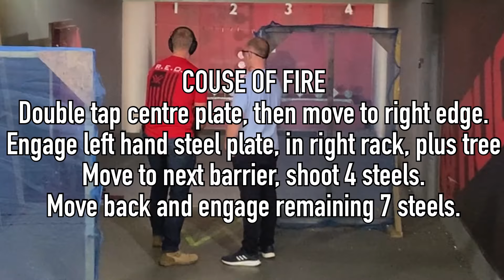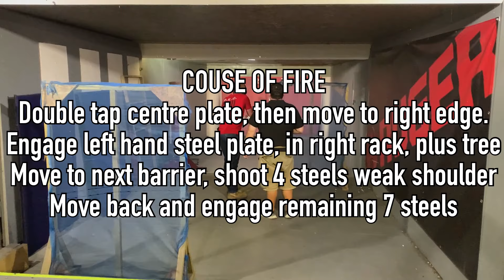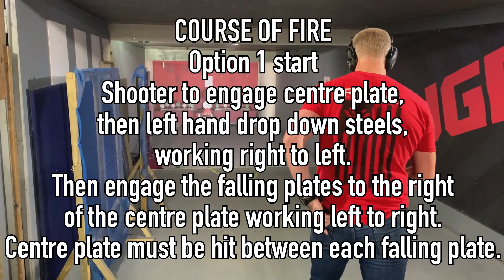Practical Minirifle Training Drills at Tunnel Target Sports Centre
This video shows some stages from our practical Minirifle training drills that took place at the tunnel target sports centre the drills practised forward and backward movement, firing from strong and weak shoulder, and mag changes.  The focus was on getting the balance between accuracy and speed for competition shooting.

It was great to see new and regular shooters at the training session.

CHAPTERS
00:00 Intro
00:14 Stage 1
00:44 Stage 2
01:20 Stage 3
02:08 Stage 4

SUPPORT
If you like my content and want to help me create even better content, you can support my channel, and gain access to Patreon only content, You can also support me through PAYPAL

Are you a YouTube creator? - TubeBuddy integrates directly into YouTube on your laptop (and has a mobile app) to help you run your channel, add tags and health check your posts.